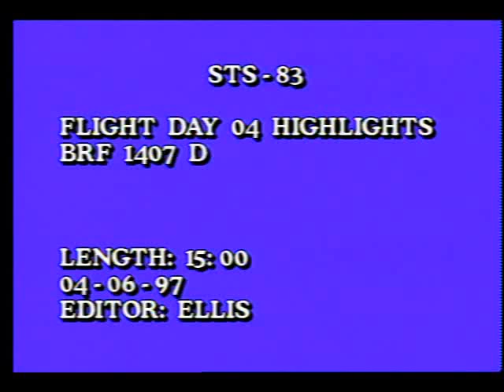STS-83 Day 04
On this fourth day of the STS-83 mission, the flight crew, Cmdr. James D. Halsell, Jr. Pilot Susan L. Still, Payload Cmdr, Janice E. Voss, Mission Specialists Michael L. Gernhardt and Donald A. Thomas, and Payload Specialist Gregory T. Linteris, and Roger K. Crouch complete science work aboard Spacelab module and begin deactivating experiments in preparation for an early return to Earth. Released July 1997.